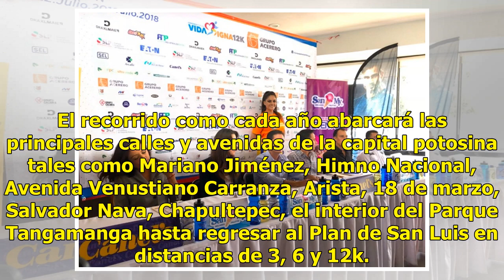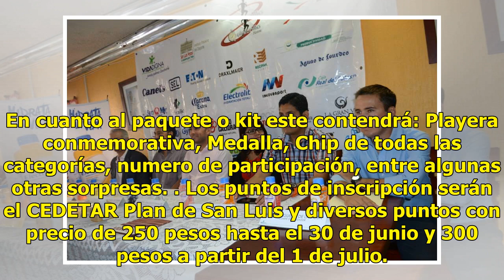Presentaron lid de Vida Digna 12 k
Ituriel Pérez | 29 Junio 2018 | 14:33 Será el próximo  22 de julio en punto de las 8 de la mañana cuando se realice la carrera atlética Vida Digna 12k  que para esta edición 2018 contará con una Premiación de cien mil pesos en bolsa garantizada. La sede como es costumbre será en las instalaciones de...